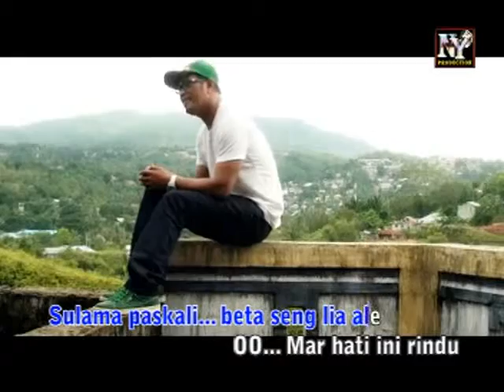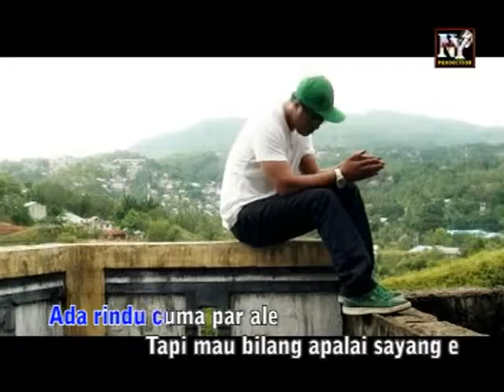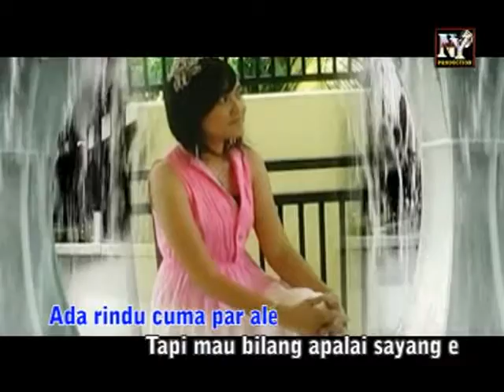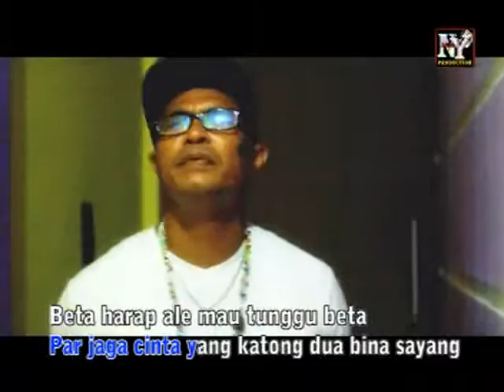Necksen Maatoke - TUNGGU BETA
" Cinta Par Ale Compilation "